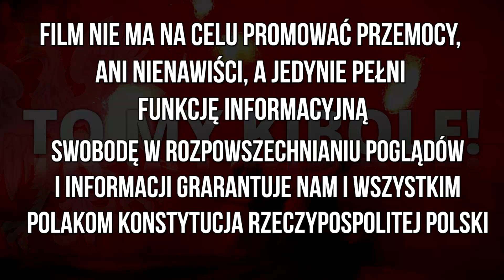Wisła Kraków - Odra Opole ["podziękowania"] 18.08.2023